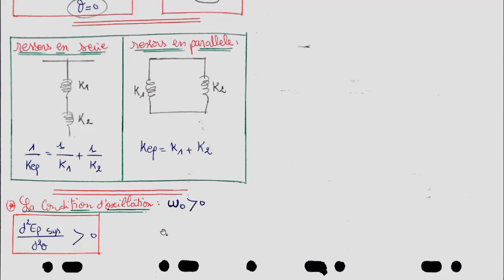VOM - RÉSUMÉ DE 1DDL ET 2DDL / PARTIE 11